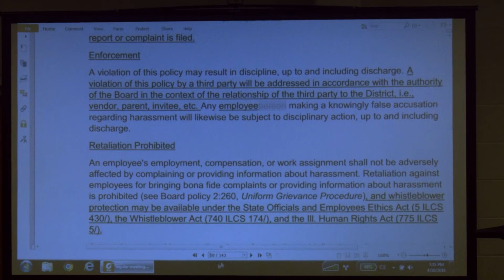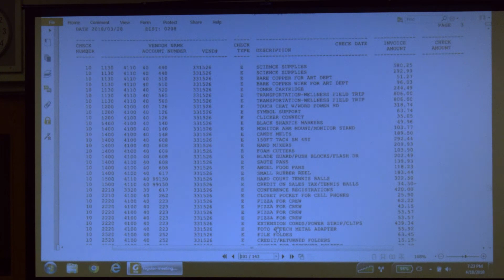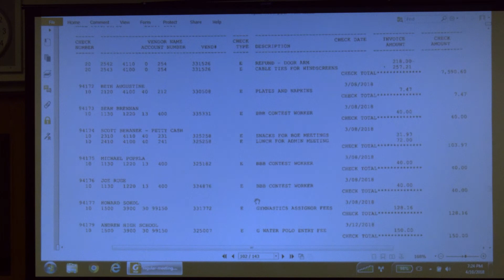District 208 Board of Education Regular Meeting 04-10-18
On April 10. 2018, RBTV recorded a regular business meeting of the Township High School District 208 Board of Education of Cook County in Riverside, Illinois.